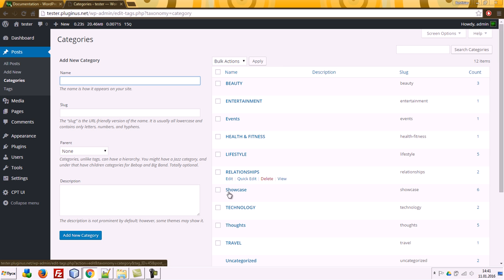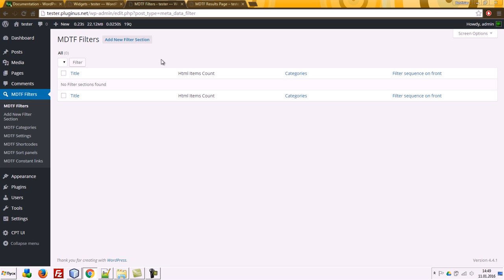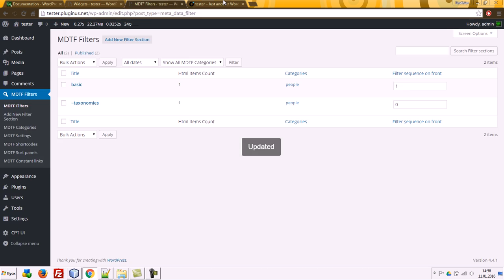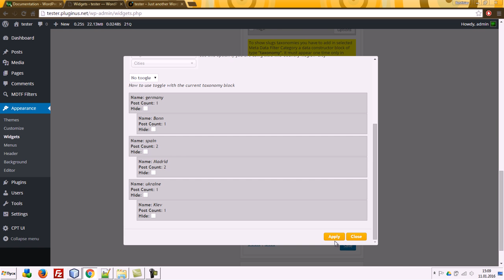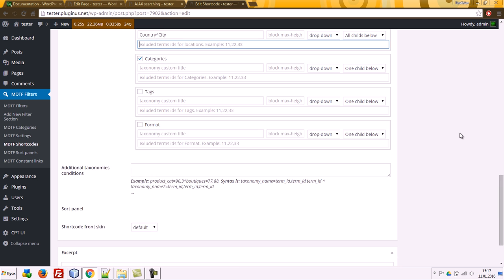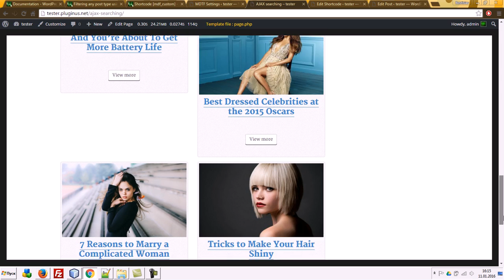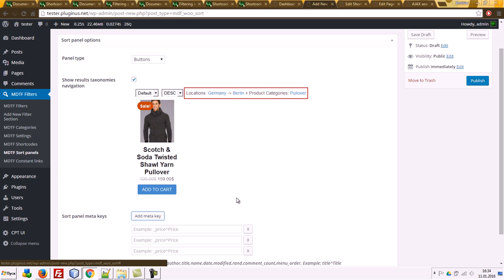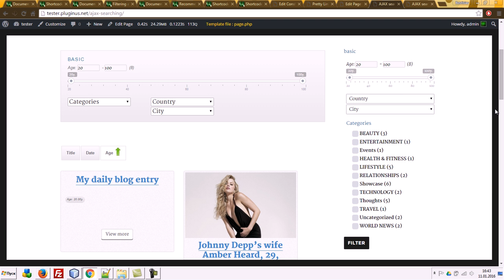MDTF - WordPress Meta Data and Taxonomies Filter - easy entry - WordPress filtering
WordPress Meta Data Filter & Taxonomies Filter easy entry video - how to start from scratch

This video describes how to create filtering after the plugin installation.